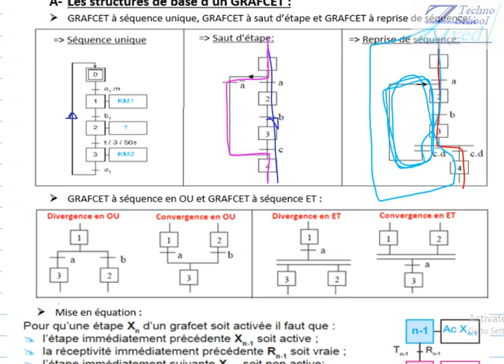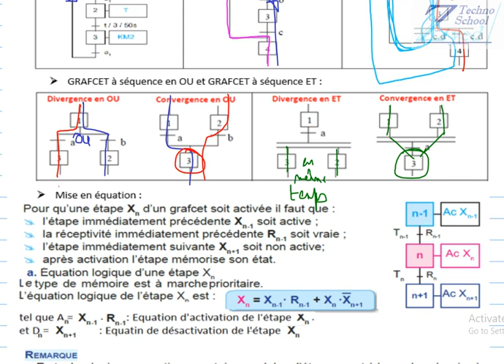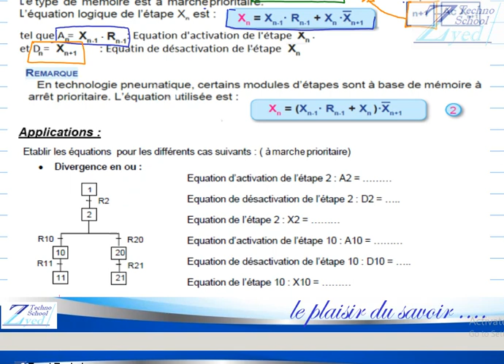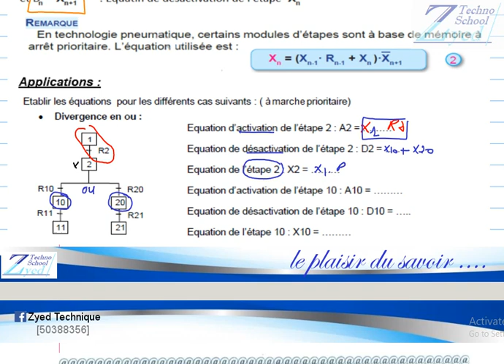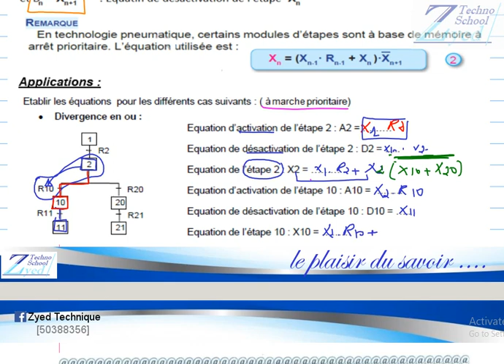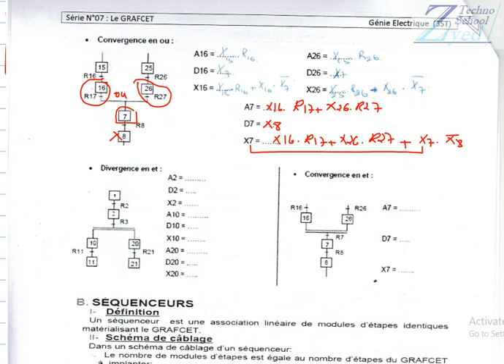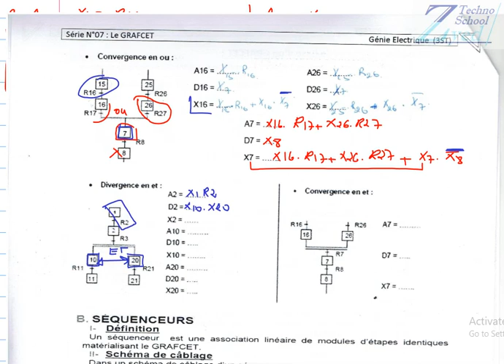GRAFCET rappel sur les différents type de Grafcet, Equation d'une étape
Cette vidéo les élèves aux élèves de distinguer les différents type de GRAFCET: à séquence unique, saut d'étape, reprise de séquence, divergence et convergence en ET et en OU.
Les élèves seront capable de déterminer les équations d'activation, les équations de désactivations ainsi que l'équation d'une étape.